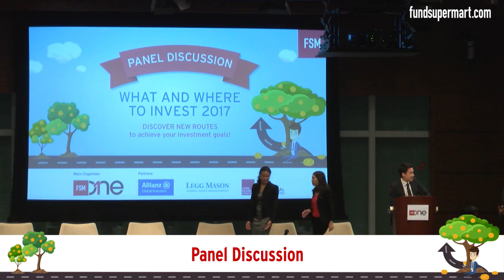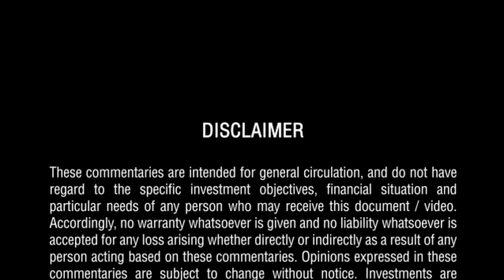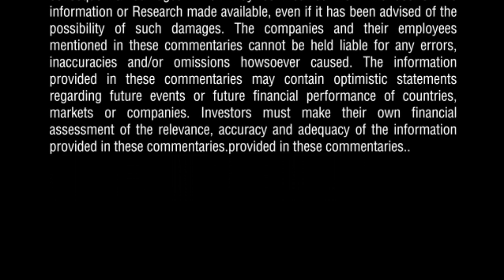What and Where to Invest: Panel Discussion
After hearing the experts’ presentations, listen to their candid discussion and see if their investment views remain consistent throughout the session!